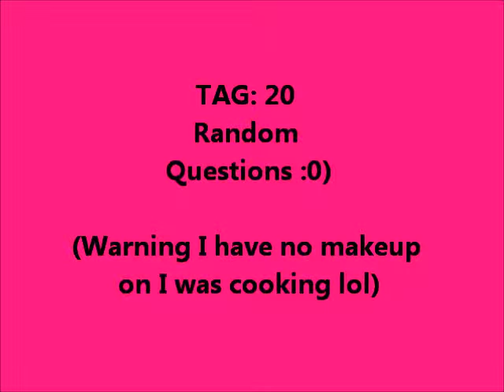TAG: 20 Random Questions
I got this tag from jenmurphyxx8's channel so check her out and hope you enjoy my answers :0)